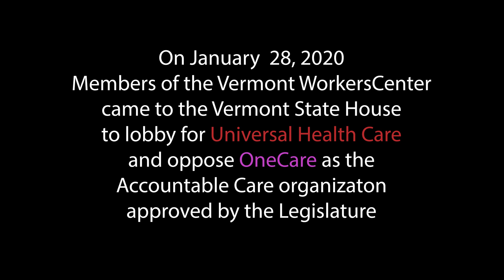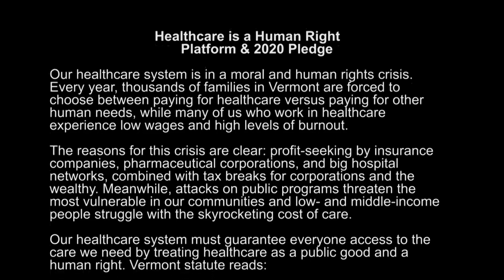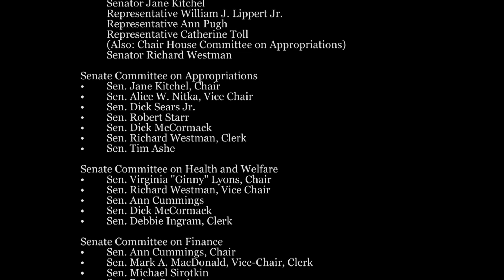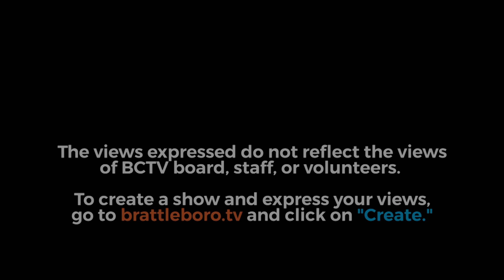Vermont Workers' Center: Medicaid Assembly at the Vermont Legislature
60 + members of the Vermont Workers Center met at the Vermont State House on 01-28-20 to talk to legislators about Medicaid and the OneCare Accountable care Organization

The VWC members met in the morning to learn how to talk to legislators and the best strategies for presenting their issue.  The issue being to change legislation such that OneCare is held much more accountable and use no more Medicaid funds to support it.